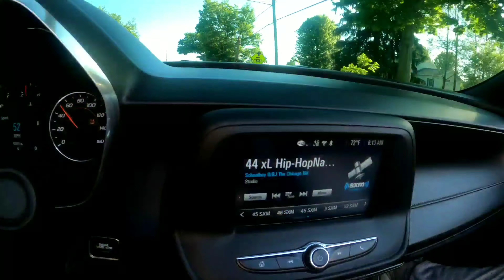First Pass With Overkill Supercharger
Little late but here it is, my first boosted pass with the overkill setup on 9 psi, more to come with both the 4th and 6th gen! The best pass I had was the first pass of the day and I accidentally let off early because I've never ran here before, my mph on all of the other passes were at 108. My first 12 second pass